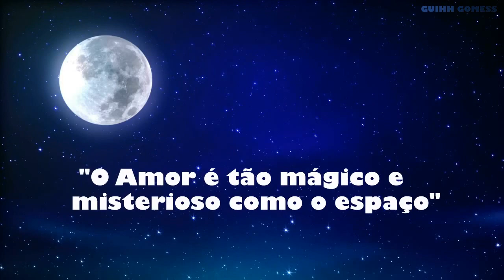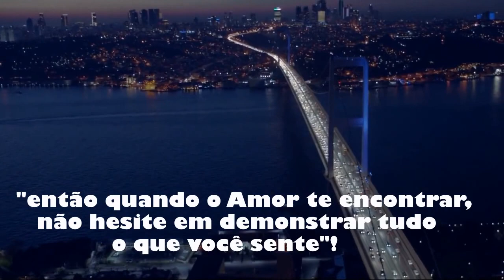Kenny Rogers & Sheena Easton - We've Got Tonight (Nós temos esta noite)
Kenny Rogers forever!